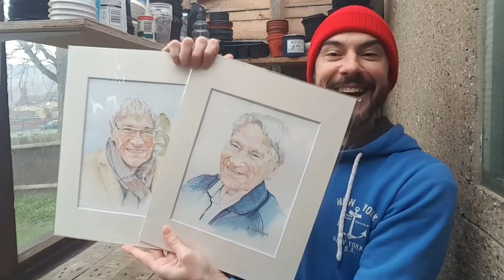★ 400k Subscribers | Thank you so much! (Also, Fanart & Plans for this Years Growing Season)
Today's Project Diary Video is a celebration for reaching a 400,000 subscriber milestone, plus I will be explaining my plans for the coming new growing season and showing you what I'm hoping to plant out in the coming months.

🇺🇸 AMERICAN VIEWS CAN CHECK OUT PROJECT DIARIES RECOMMENDATION PAGE ON AMAZON FOR CHEAP ITEMS & DISCOUNTS.
► Amazon Store

🌱 IF YOU HAVE TRIED THIS OR ANY OTHER PROJECT DIARIES VIDEO AT HOME I'D LOVE TO SEE PHOTOS OF YOUR PROGRESS VIA MY FACEBOOK GARDENING GROUP